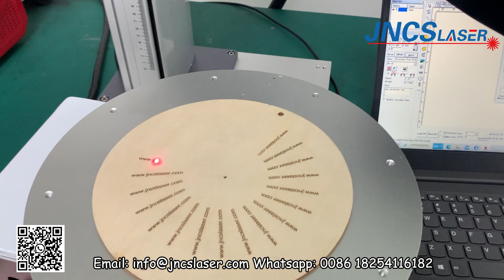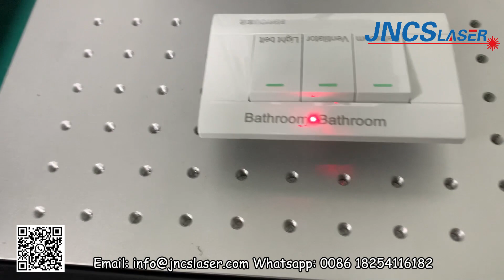hot sale small desktop uv laser marking machine 3w 5w 10w plastic glass wood metal marking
recent time export 5 sets small portable 5w uv laser marking machine  with different color Cutomers choose uv laser marking machine for plastic parts
Which one do you like? Please check more details
Welcome to send us inquiry !